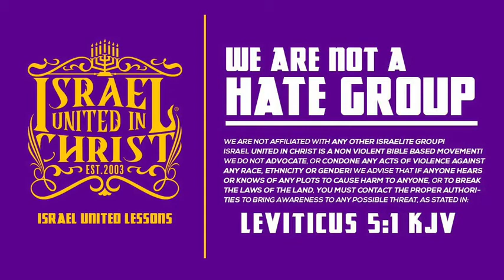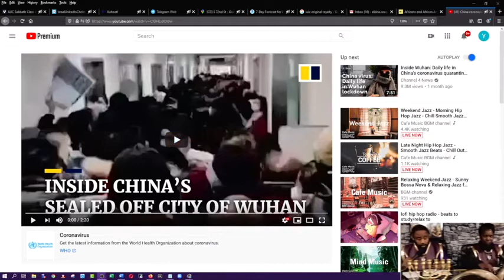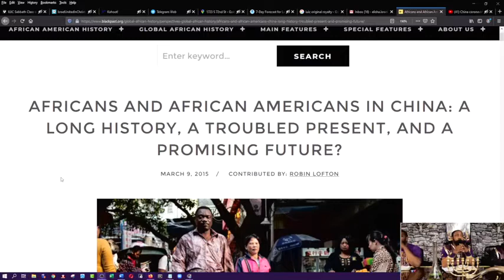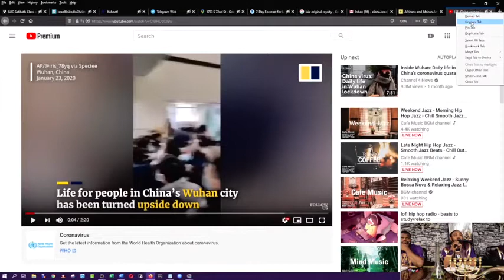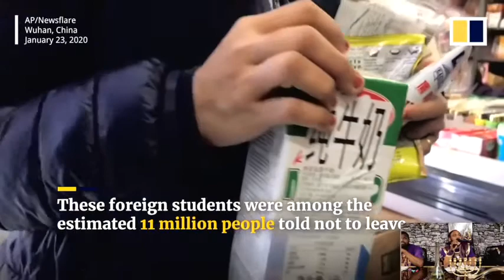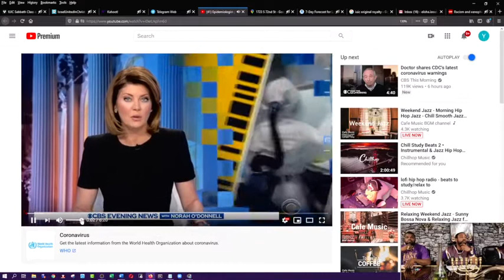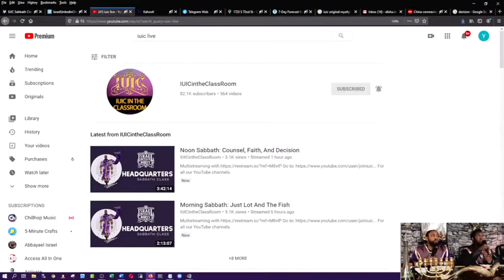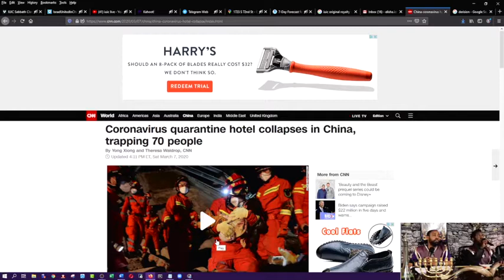The Israelites: The Lord Is Our Help, Corona Won't Harm Us